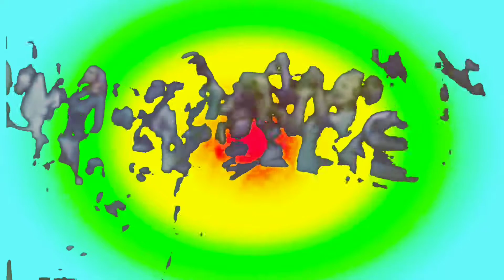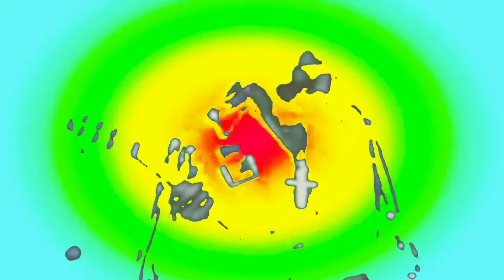Black Sabbath - Hole In The Sky, Santa Monica Civic Auditorium 1975